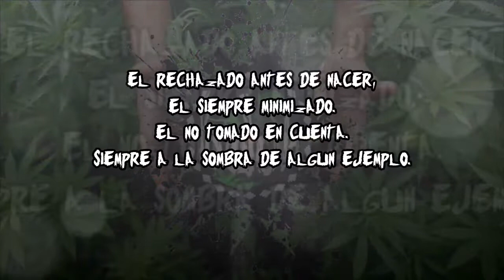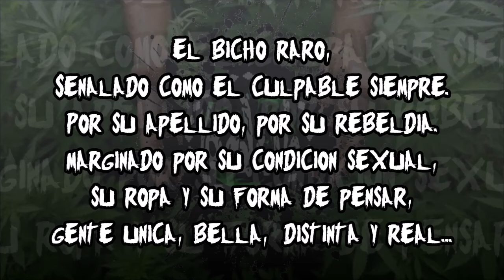YoDub - Un Nuevo Mes [The Upfux Ska]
Es otro nuevo mes en la lucha, buscando lo que viene espero.
Y me pierdo en mi existencia, y creo que todo debe estar bien.
Hay cosas que me confunden, continúo y me contengo
de las ganas de mandar todo a la mierda.
Pero no quiero retroceder.
Me ayudo y me reinvento. Aprendo del pasado.
Y de cada cosa que se cruce en la ruta que me ha tocado a caminar.
Los que han estado ahí lo saben,
luchando con el tumbo ola otra ola.
Ovejas negras de la vida, orgullo de tus antepasados!
Es la vida que te enseña, aguante a los que luchan.
Es el tiempo que no para, resiste hasta el final .
Es la vida que nos toca, caída libre hacia la muerte…
Es el tiempo que no para, agradecido siempre.
Un nuevo capítulo más viejo otra versión de sí mismo.
El señor del espejo no miente, él sabe lo que quiere.
No le compra cuento a cualquiera,
ya no tiene tiempo para tonteras.
Prefiere enfocarse en sus cosas,
vivir el día día y fumarse los problemas con la Sole.
Lejos de tanta hipocresía, lejos de la policía.
Lejos de todo lo tóxico y negativo que nos ayuda en nada.
El rechazado antes de nacer, el siempre minimizado,
el no tomado en cuenta. Siempre a la sombra de algún ejemplo. Comparado con otros, la oveja negra, el diferente, el pobrecito. Intoxicado en pastillas para frenar un destino, la manzana podrida. El bicho raro, señalado como el culpable siempre.
Por su apellido, por su rebeldía,
Marginado por su condición sexual,
por su ropa y su forma de pensar,
gente única, bella, distinta y real.

“Un Nuevo Mes” Letra by YoDub [The Upfux Instrumental Ska]

[Non-commercial] All rights and respect go to the band. Please Support The Artist/Artists By Purchasing Their Album/Songs.